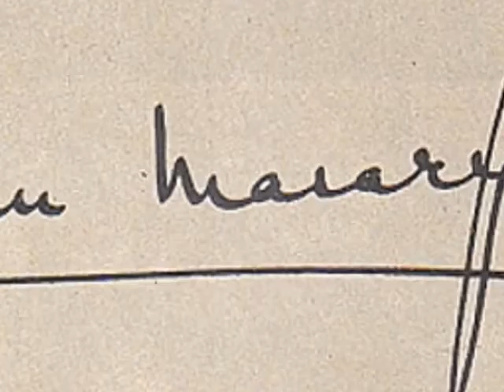Jan Masaryk Volá Londýn 1940 2. část